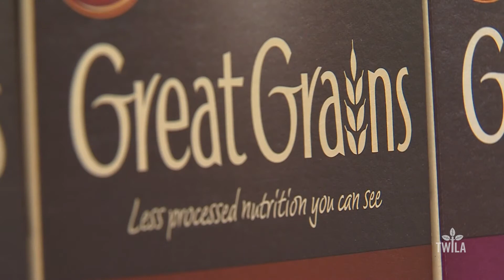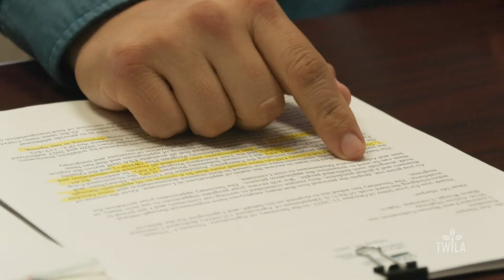On The Up & Up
Inflation is a big topic in the news right now, and it has certainly worked its way into rural areas.  This week, Neil Melancon looks at how it's hitting consumers at the grocery store and why it might be around for awhile.